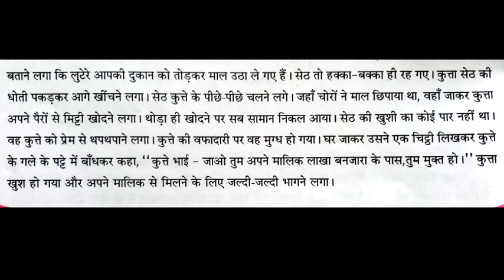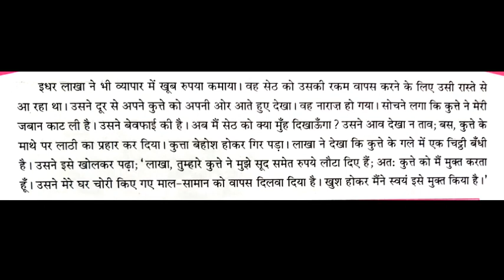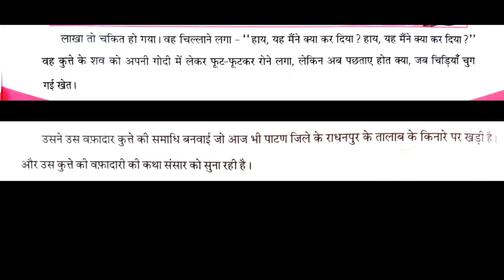STD:7 | Hindi (हिन्दी) | 3. कुत्ते की वफ़ादारी | ncert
कुत्ते की वफ़ादारी
समजुती

BY M.A.DESHANI SIR